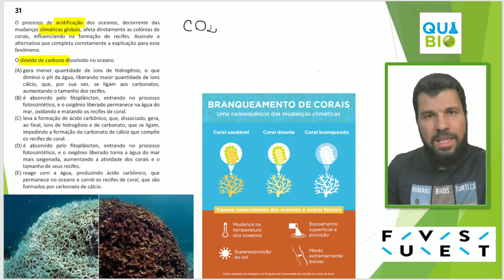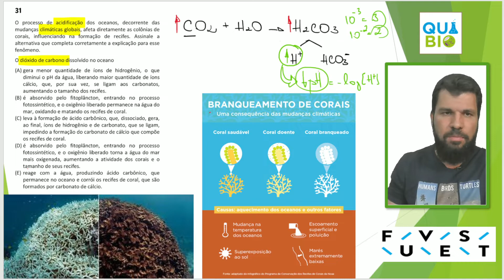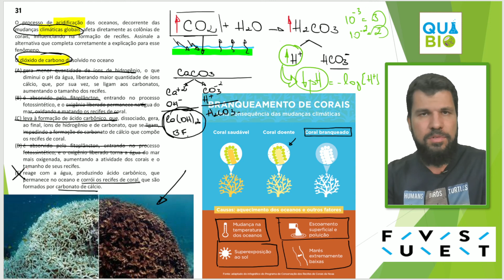FUVEST 2019 - Questão 31 - O processo de acidificação dos oceanos decorrente das mudanças climáticas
O processo de acidificação dos oceanos decorrente das mudanças climáticas globais, afeta diretamente as colônias de corais, influenciando na formação de recifes. Assinale a alternativa que completa corretamente a explicação para esse fenômeno.
O dióxido de carbono dissolvido no oceano
(A) gera menor quantidade de íons de hidrogênio, o que
diminui o pH da água, liberando maior quantidade de íons
cálcio, que, por sua vez, se ligam aos carbonatos,
aumentando o tamanho dos recifes.
(B) é absorvido pelo fitoplâncton, entrando no processo
fotossintético, e o oxigênio liberado permanece na água do
mar, oxidando e matando os recifes de coral.
ao final, íons de hidrogênio e de carbonato, que se ligam,
impedindo a formação do carbonato de cálcio que compõe
os recifes de coral.
(D) é absorvido pelo fitoplâncton, entrando no processo
fotossintético, e o oxigênio liberado torna a água do mar
mais oxigenada, aumentando a atividade dos corais e o
tamanho de seus recifes.
(E) reage com a água, produzindo ácido carbônico, que
permanece no oceano e corrói os recifes de coral, que são
formados por carbonato de cálcio.